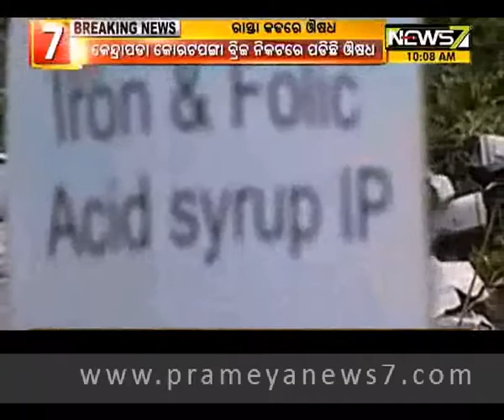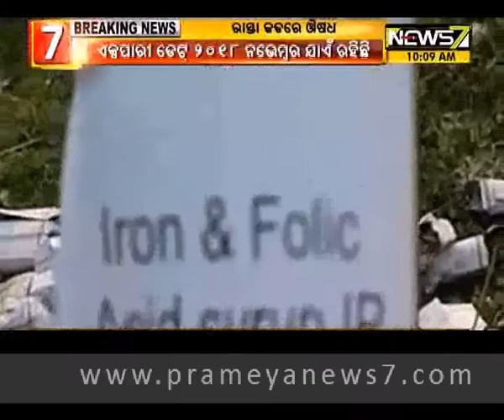Huge Govt medicines found dumped on roadside in Kendrapada